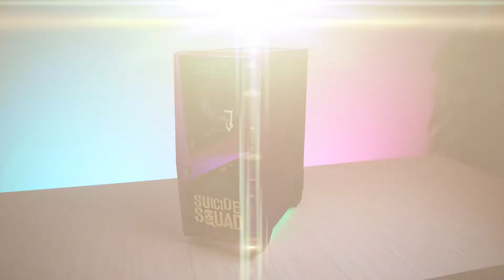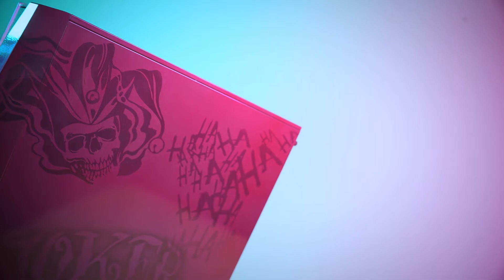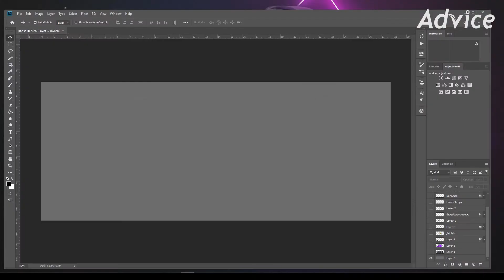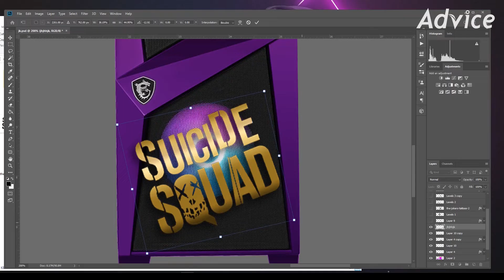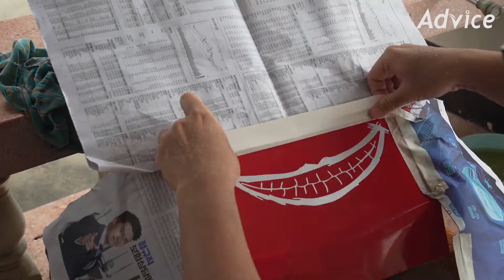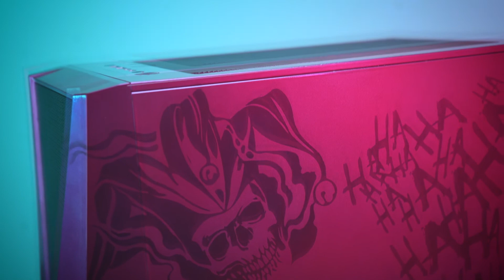AdviceDIY นนเชาว์แบทเทิล ยก3 "Joker"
ที่สุดแห่งความฉูดฉาดบาดตากับ "Joker" เคสม็อดสีสันสุดเจ็บโดยม็อดเดอร์นนท์คนกระทุ่มแบนบนพื้นฐานเคส MSI MAG Forge 100R จะเจ็บขนาดไหนใครอยากได้ไปดู

สำหรับใครอยากได้เคสตัวนี้ไปฟรีไปร่วมสนุกกันได้นะครับ
ร่วมสนุกกันได้ตามลิงค์นี้เลยนะครับ